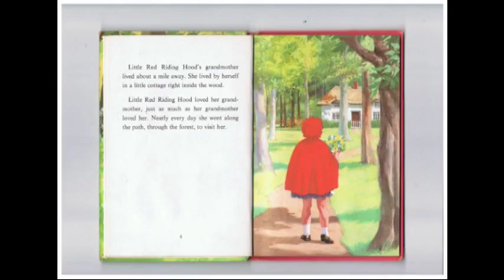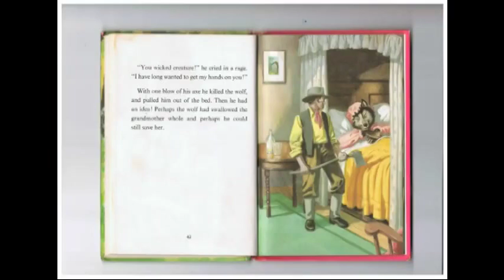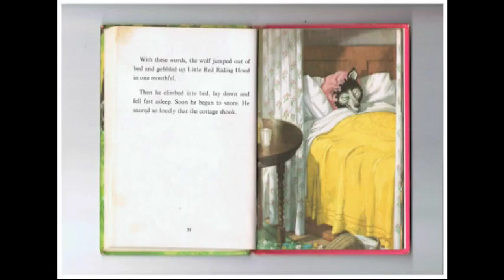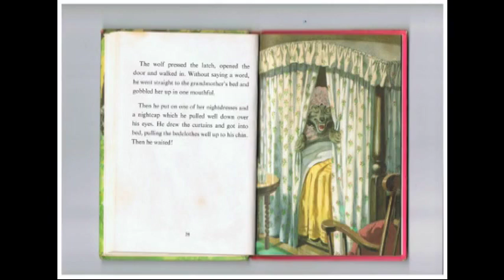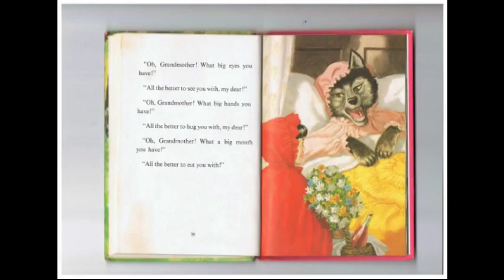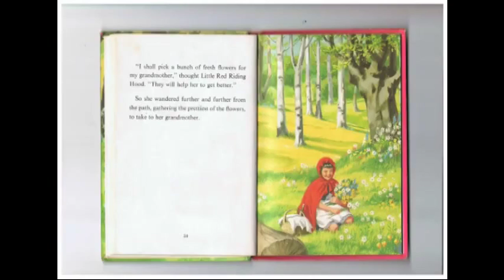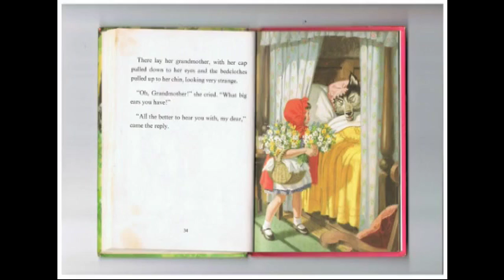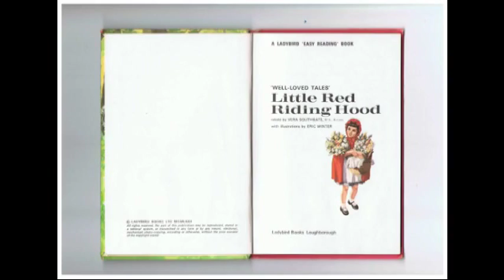Little Red Riding Hood Well Loved Tales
Little Red Riding Hood 1982 By Vera SouthGate With Illustrations By Eric Winter